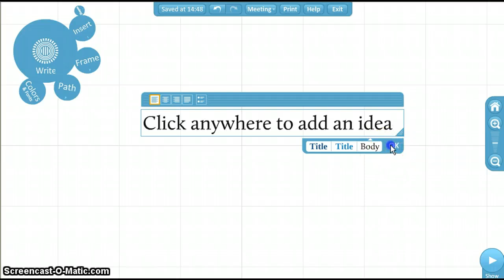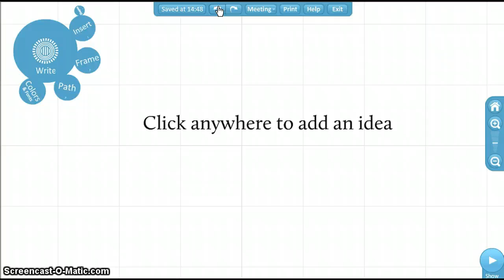Prezi- Big Picture and Zebra Tool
This video describes how to utilize the Zebra tool for editing pictures or text in Prezi.